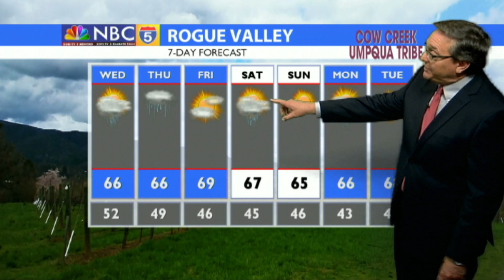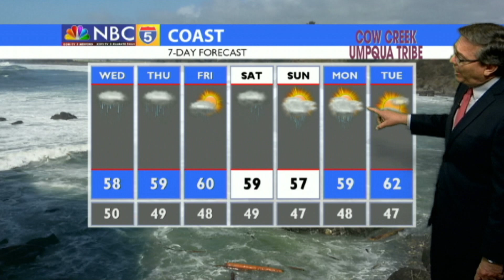Weather 05/14/2019 (PM Edition)